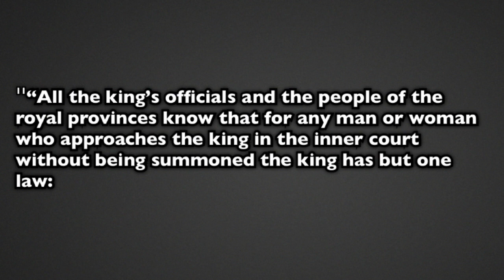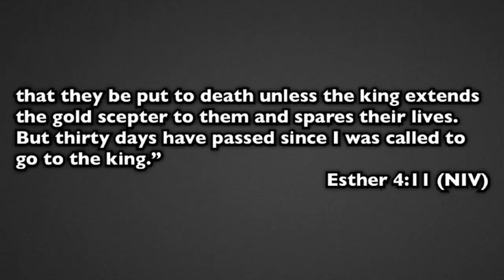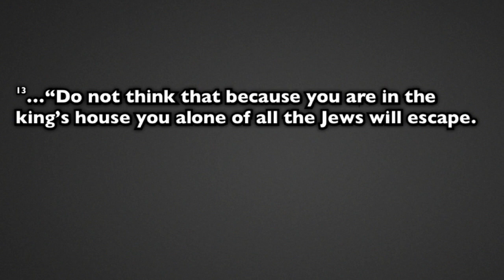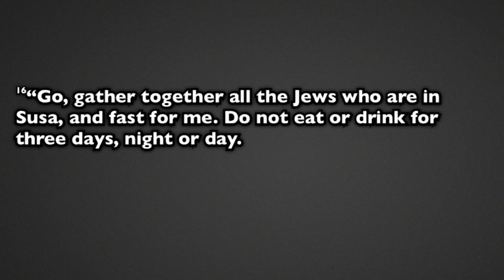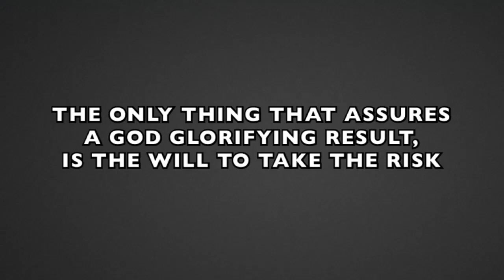Sunday, July 12, 2020 | For Such a Time as This | Prepared for This Moment | Sermon Only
Start where you are now.
Enemy has a plan to destroy God’s people and His Kingdom.

There will always be someone who resents your commitment to God
You can’t escape pain and evil in life.
Never underestimate power of the enemy
Never underestimate the power of your presence.

The impact of One. 2 Chron. 16:9, Is. 59:15-16
God has a plan for our lives

Mordecai nailed it when he said, “For if you remain silent at this time, relief and deliverance for the Jews will arise from another place, but you and your father’s family will perish. And who knows but that you have come to the royal palace for such a time as this” (Esther 4:14 NIV). God loved the Jewish people. And, he didn’t create Esther’s beauty and finesse for her and her alone. Esther was placed in a royal position to assist in the delivery of God’s divine plan.

We are given divine moments to alter circumstances. As believers, there are no such things as accidents or coincidences. God’s timing is providential. Esther’s divine moment of providence came by accepting her responsibility to go to the king. However, Mordecai was clear when he said to Esther that she could
be the one who saved the people, or not. God will use you only if you’re ready—or he will find someone else. This is your hour, speak up don’t stay silent.

We must stand with courage
“I will go to the king, even though it is against the law. And if I perish, I perish” (Esther
4:16 NIV). Esther was willing to die to save her people. Sometimes we must stand in
courage, even when it is not popular to do so, and risk it all.